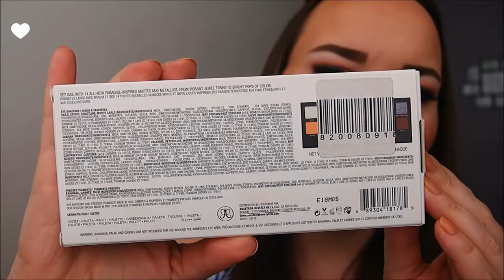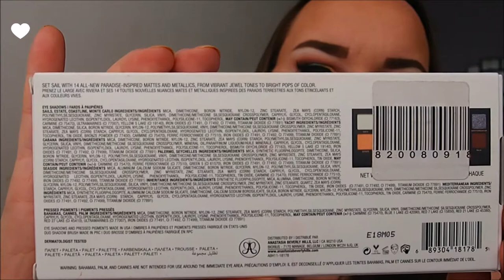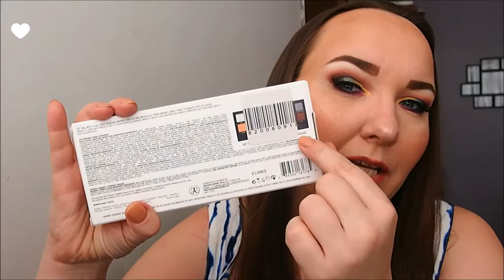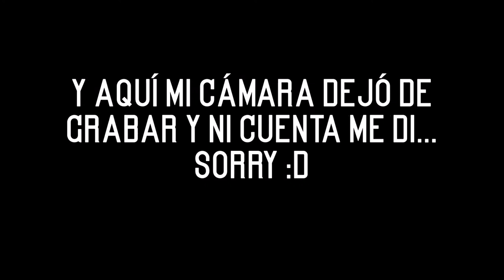Reseña/Review: paleta ¨Riviera¨ de Anastasia Beverly Hills :)